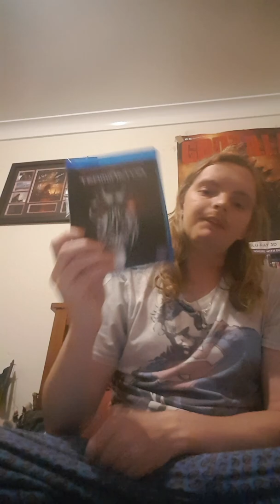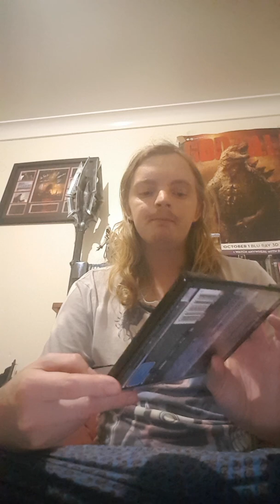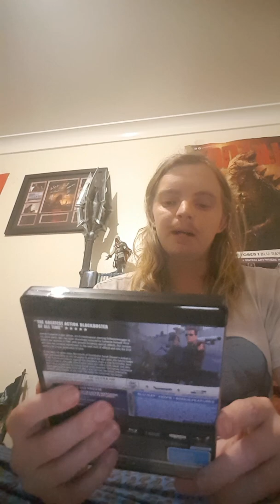Terminator 2 Judgement Day ultra HD 4K review part 2. Sjws are destroying pop culture.